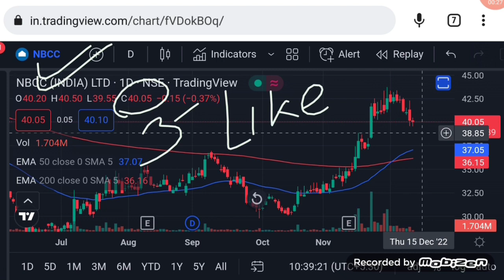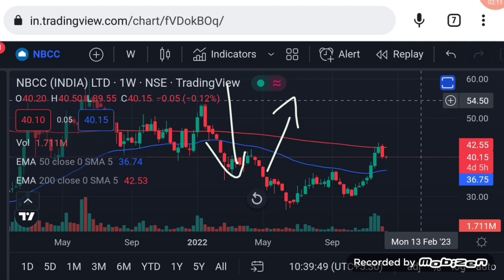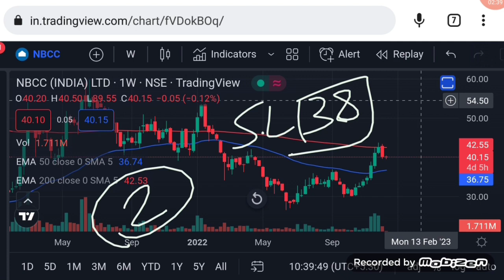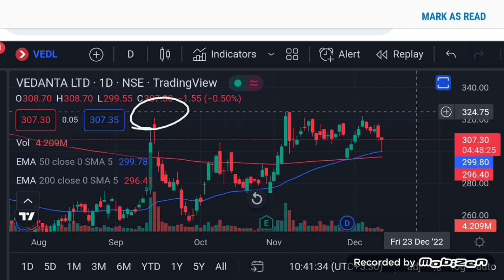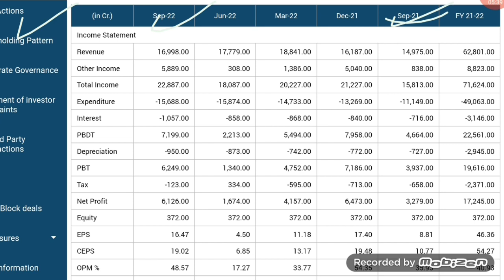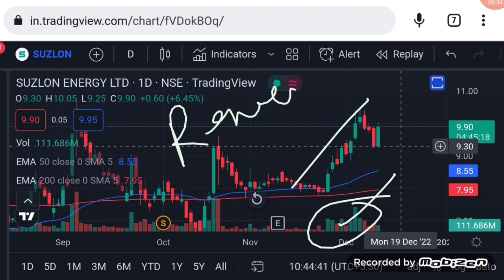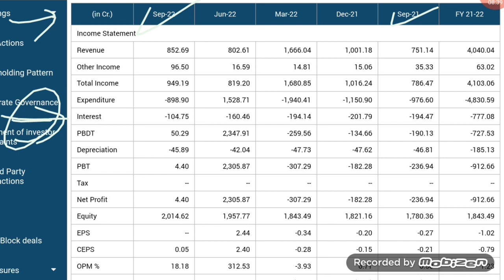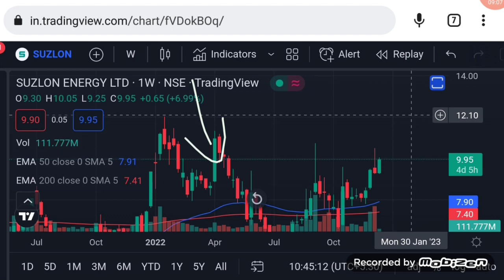Suzlon energy latest news | share market latest buy tips | vedanta | Vinay Equity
Hello friends in this video I mention about Suzlon energy latest news

Vinay Equity

Thanks